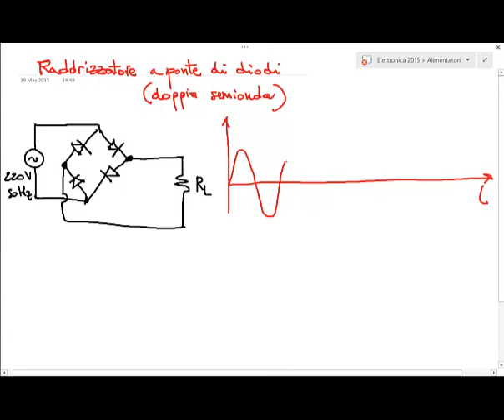Alimentatori - Elettronica - 2015